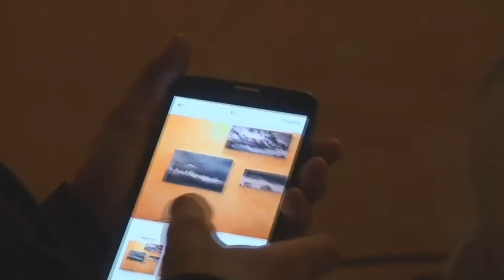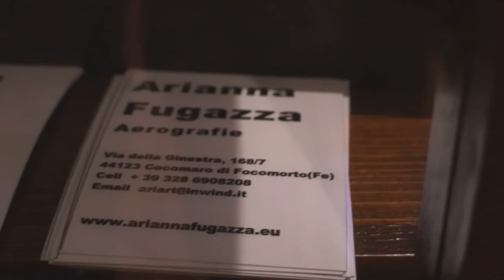Arianna Fugazza e le sue aerografie in mostra a Ferrara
un film di valter zanardi